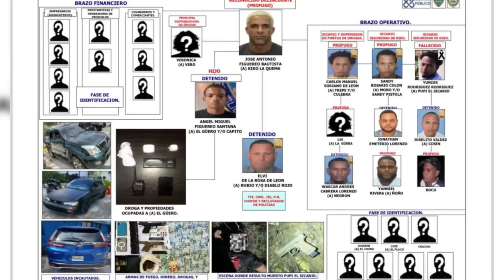Kiko La Quema Deja Regalo A Las Autoridades: ¡Lo Que Descubrio La Policía Después De "Intercambio"!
La policía nacional nos trae una nueva revelación sobre Kiko La Quema y esta era previsible a decir verdad.  Acá los detalles y la revelación de lugar.

3,500 por hora. Grabación a 1080. Entrega de material editado.

 día.

5,000 por cada video no mayor a 2 minutos.